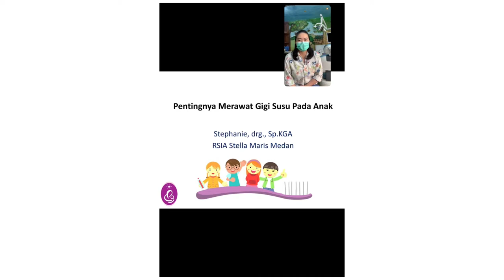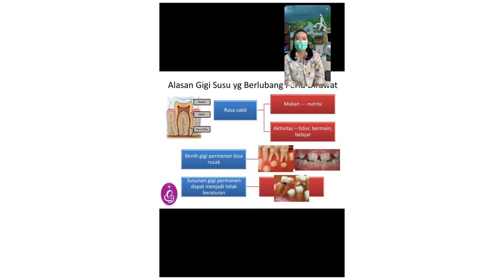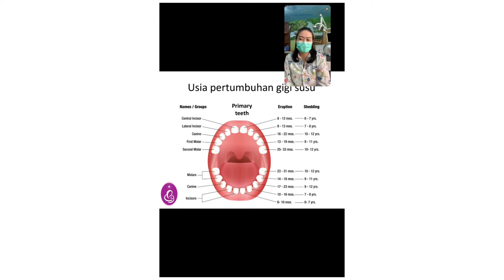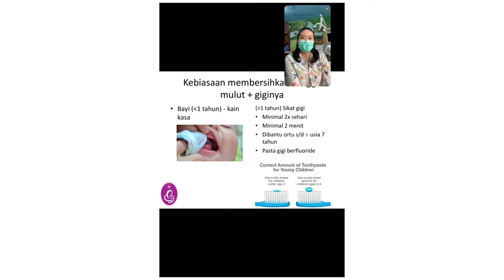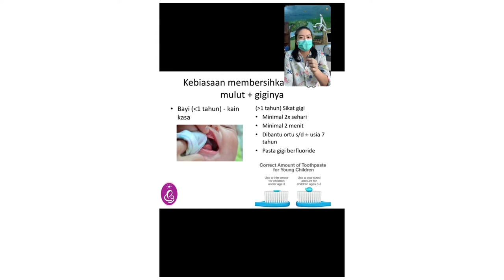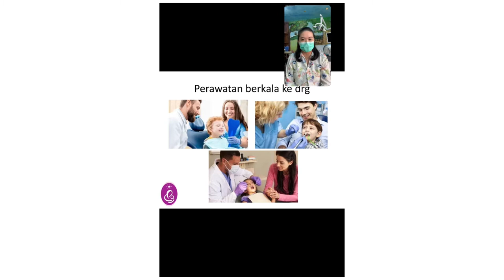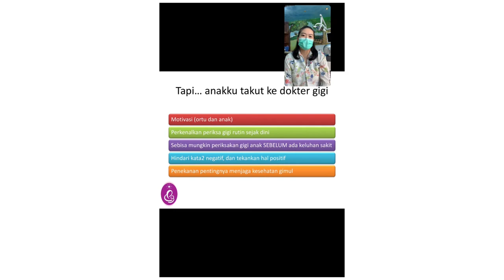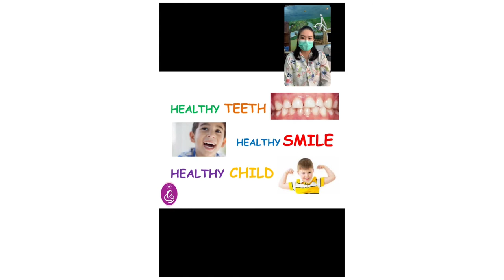Pentingnya Merawat Gigi Susu Pada Anak bersama Drg. Stephanie | Dokter Stella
Dok, gigi susu anak saya hitam semua nih dok?

Bakal ngaruh gak, Dok, ke gigi dewasanya nanti?

Yuk ikuti perbincangan kita bersama Drg. Stephanie, SpKGA yang akan membahas tentang, "Pentingnya Merawat Gigi Susu Pada Anak".

Yuk dirumah aja bersama Dokter Stella
Karna Moms & Dad bisa diskusi langsung dengan Dokter Stella dan bebas mengajukan pertanyaan seputar gigi susu anak!